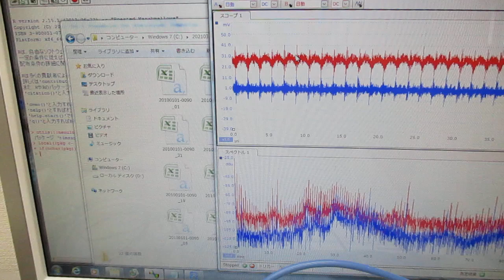オリジナル超音波実験（音圧データの解析） ultrasonic-labo